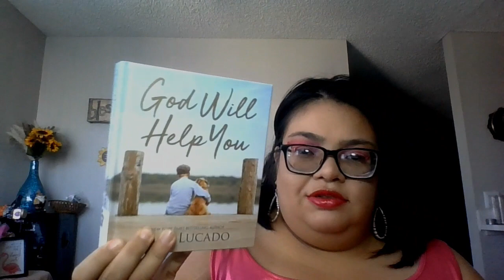Vlog 18 Get to know me & paint with me